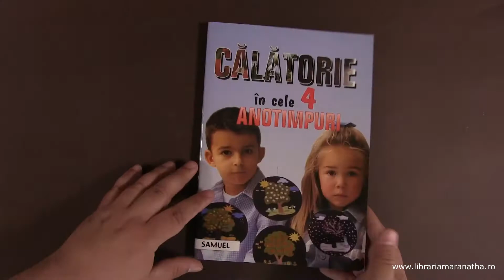Calatorie in cele 4 anotimpuri - carte de colorat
Din Colectia Educational

Fise cu tematici diferite, conform programei, succesiunea anotimpurilor conform anului scolar. Ideala pentru copii 3-5 ani.
Culori: diferite

Dimensiuni: 18 x 25,5 cm

Nr. pag.: 40